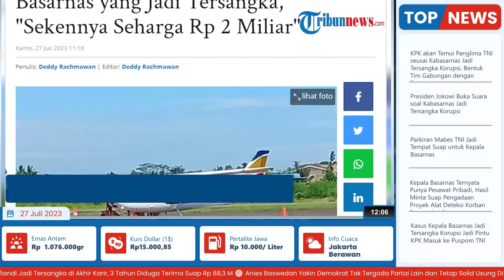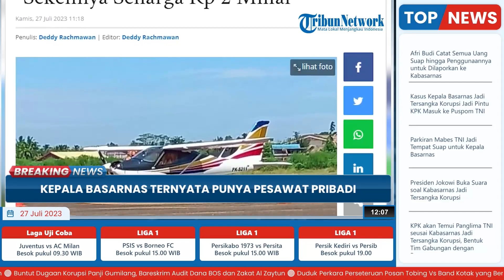Kepala Basarnas Ternyata Punya Pesawat Pribadi, Hasil Suap Proyek Alat Deteksi Korban Reruntuhan?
TRIBUN-VIDEO.COM - Kepala Basarnas, Marsekal Madya Henri Alfiandi telah ditetapkan sebagai tersangka dalam kasus suap pengadaan proyek alat deteksi korban reruntuhan.

Setelah menjadi sorotan, terungkap Henri ternyata memiliki pesawat pribadi dengan harga fantastis yakni Rp 650 juta.

Pesawat pribadi tersebut merupakan pesawat Zenith 750 STOL rakitan tahun 2019.

Ia beberapa kali mengendarai pesawat tersebut saat berkunjung ke beberapa kota.

Henri sendirilah yang menjadi pilot pesawat kecil tersebut.

Bodi pesawat itu didominasi berwarna putih dengan strip warna kuning, merah dan biru.

Dilengkapi dengan baling-baling di bagian depan kepala.

Lalu untuk penopang, terdapat tiga roda, dua di sisi kiri dan kanan, satu di bagian depan.

Meski begitu masih belum diketahui apakah pesawat pribadi ini merupakan hasil korupsinya di Basarnas atau bukan.

(Tribun-Video.com/TribunJambi.com)

Artikel ini telah tayang di TribunJambi.com dengan judul Penampakan Pesawat Pribadi Kepala Basarnas yang Jadi Tersangka, "Sekennya Seharga Rp 2 Miliar",
Penulis: Deddy Rachmawan | Editor: Deddy Rachmawan